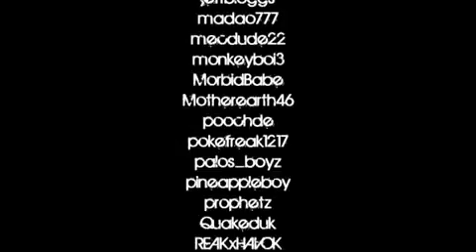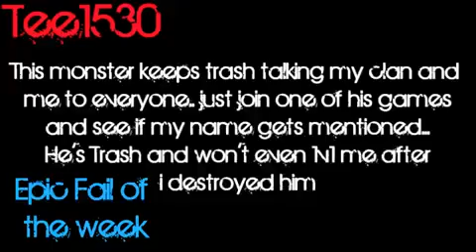Monkeyboi3 =D Clan video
hey guys this is a really old video that we made in =D and i got permission from monkeyboi3 so i am uploading it :) shout out to =D and monkeyboi3 for the good days :)
good old warhawk days right guys?! XD

Quote from monkey:
"if you got any more of my video's upload them mate"